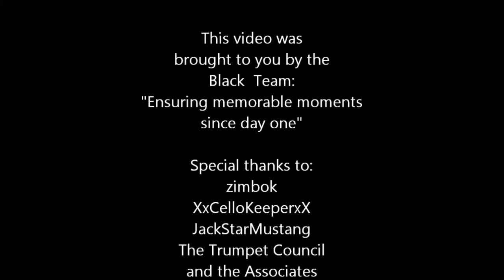Hide N seek day 7